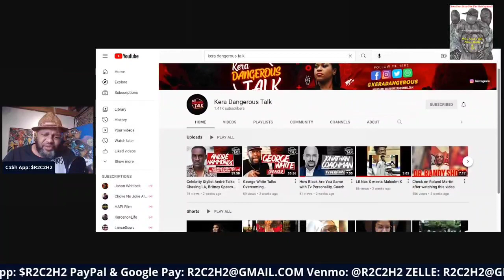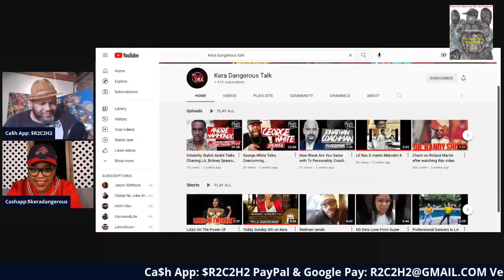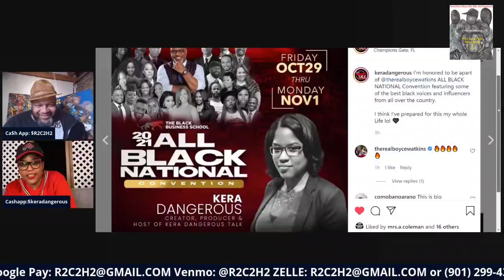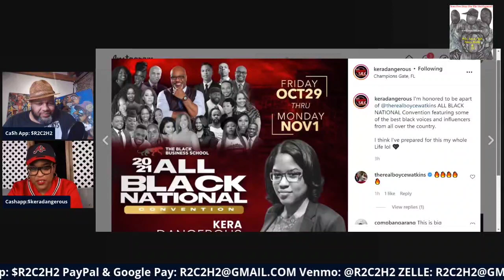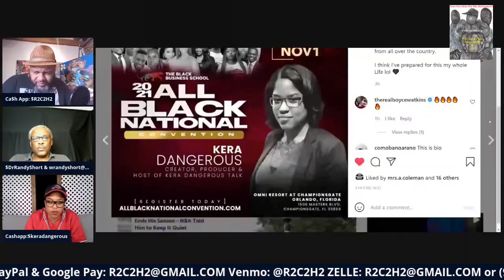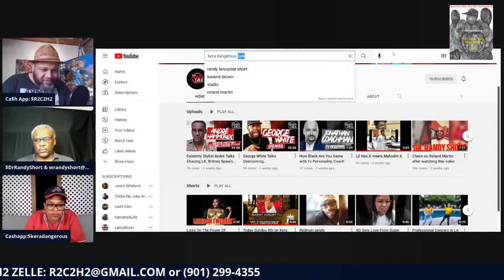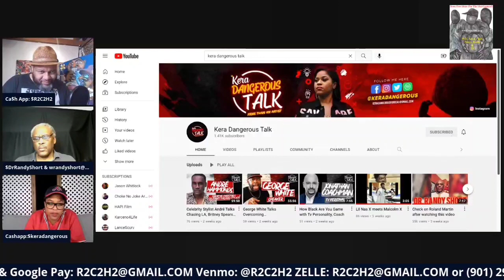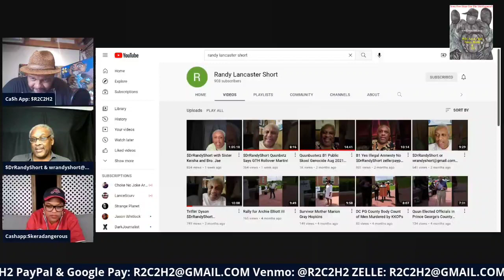Kera Dangerous on Ron Herd II WeAllBeTv with Special Guest Dr. Short - Woke in The Trap 2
Kera Dangerous, Ron Herd from WeAllBeTV, and Historian, Dr. Randy Short go Live and tackle some important topics including Martin Luther King's Legacy, Woman's Liberation, Sale-outs, plus more.